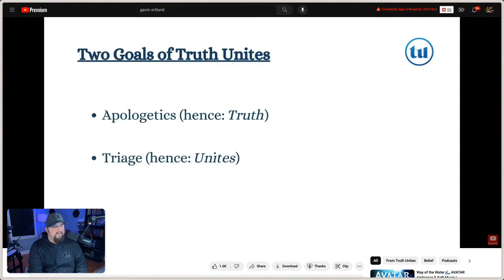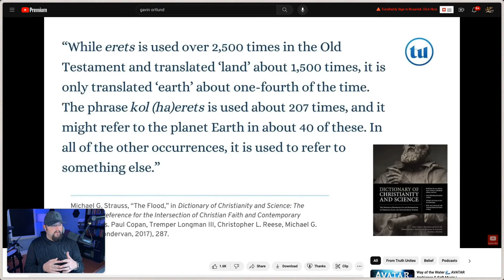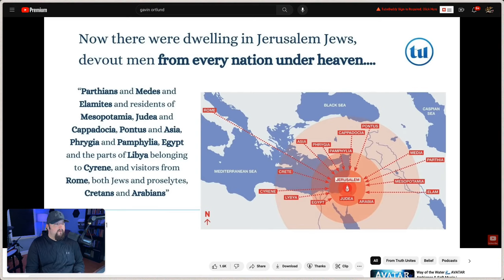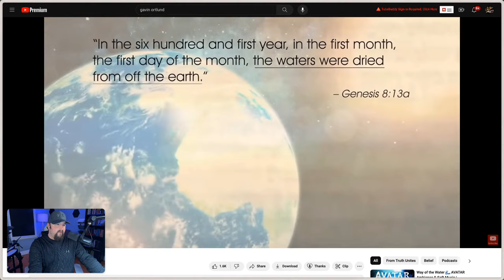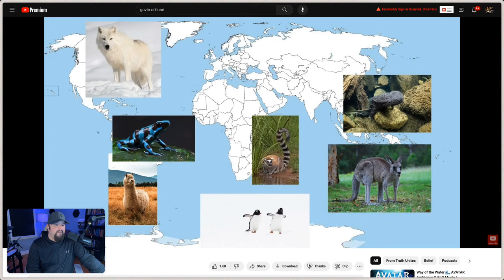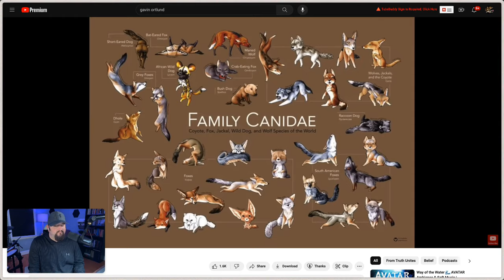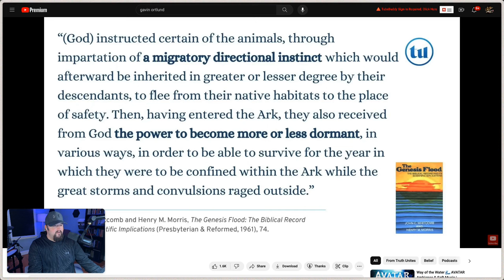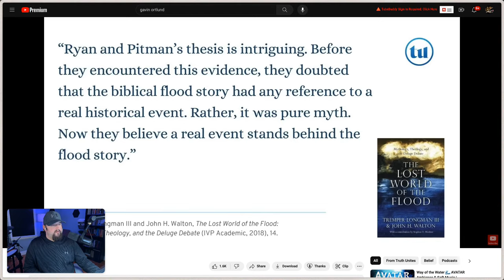Is Gavin Right About the Flood?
In this video, we engage in a comprehensive discourse addressing Gavin Ortland's views on the biblically narrated flood's extent - was it global or merely local? Our response dissects Ortland's argument and counters it with textual, historical, and scientific evidence, as well as ancient flood legends, to reinforce the idea of a global flood as caused by cosmic sin. We underscore the importance of context in biblical interpretation, challenging Ortland's declaration that a local flood reading is the 'natural' one. While we robustly defend the global flood theory, we maintain that the crux of the Christian faith lies in Jesus, not flood interpretations. It's crucial to respect differing perspectives. Despite disagreements, our should (as Gavin’s channel declares) unite us, not divide us.

00:00 Introduction and Context
00:00 The Debate: Global vs Local Flood
00:10 Response to Gavin Ortland's Views
00:48 The Speed of Video Playback
00:59 Diving into the Flood Debate
01:07 Addressing Controversial Topics
01:41 The Influence of Bill Maher on the Debate
02:36 The Role of Science in Understanding the Bible
03:18 The Importance of Biblical Interpretation
04:34 The Role of Apologetics and Unity
05:27 The Orthodox Views on the Flood
08:51 The Impact of the Flood on Humanity
13:40 The Historicity of the Flood
14:15 The Language Used in the Bible to Describe the Flood
28:25 The Table of Nations and the Flood
33:26 Addressing Objections to the Local Flood Interpretation
33:52 Skepticism Towards Science and Its Impact on Christian Beliefs
35:00 The Influence of Modern Science on Interpretations of the Flood
36:50 The Role of Ancient Readers and Their Interpretation of Scripture
37:37 Miracles in the Flood Story
38:50 The Logistics of Animal Care on the Ark
40:13 The Role of Evolution in Young Earth Creationism
42:36 The Challenges of Fitting All Animals on the Ark
01:02:32 The Historicity of the Flood Story and Its Extra-Biblical Attestations
01:08:32 Concluding Thoughts: The Importance of Interpretation and the Authority of Scripture